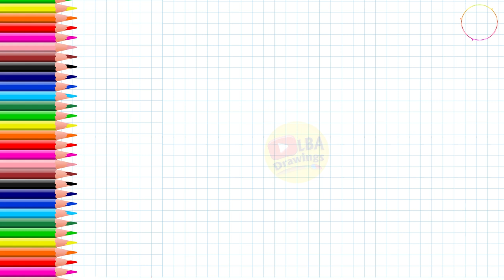How To Draw Well | LBA Drawings